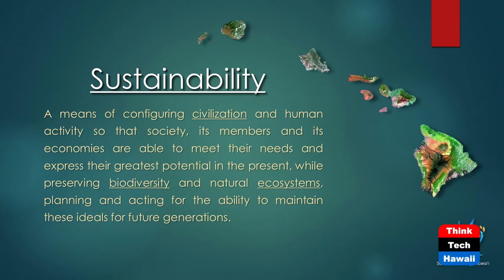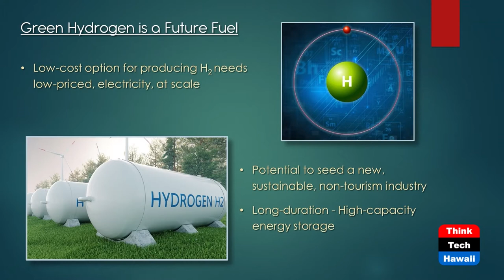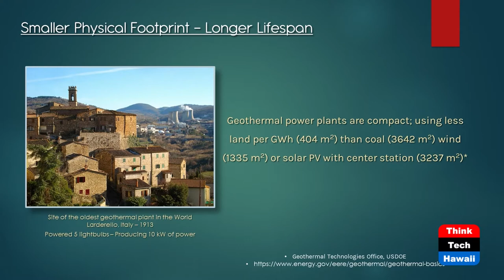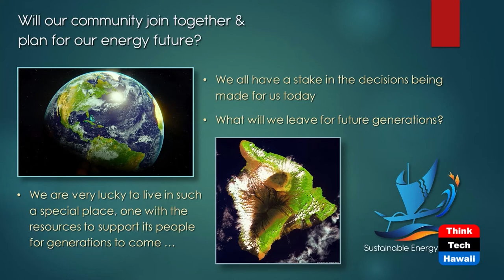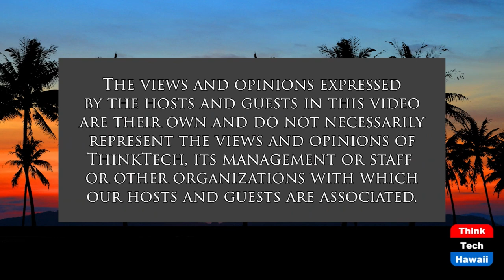Hawaii Geothermal Possibilities, Part 3 (Stan The Energy Man)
Geothermal, Hawaii's Real Sustainability.  The host for this show is Stan Osserman.  The guests are Richard Ha and Peter Sternlicht.

In February of 2022, Sustainable Energy Hawaii sponsored two webinars focusing on the potential for Hawaiian Geothermal energy. This comprehensive look was unique in many aspects, highlighting new technology, up to date geological science and a broad range of cultural and environmental commentaries leading to a realistic State-wide opportunity for real, clean and sustainable electric and transportation, from cars and trucks to vessels and aircraft. This show is part 3 in a series discussing the possibilities for Hawaii as a showcase for the world.